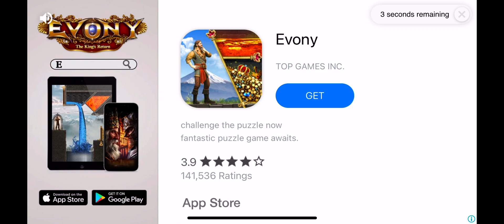I created a Longest Mini Cars IO 🚙slithersnake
I created a Longest Min Car IO 🚙slithersnake

slithersnake